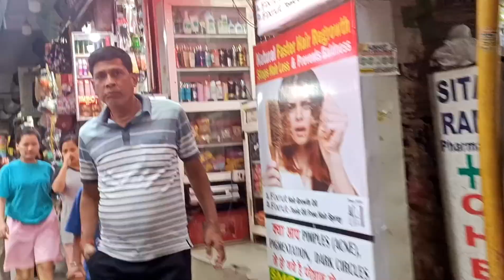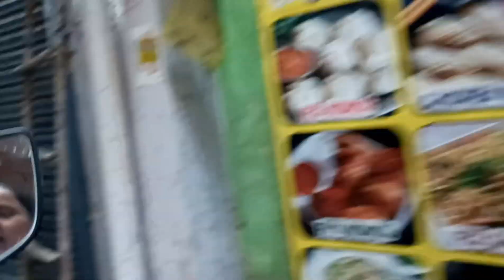kal se school dubara khola 🏫🏫